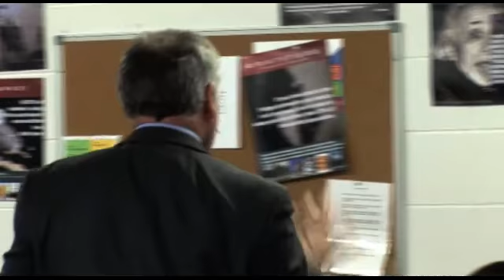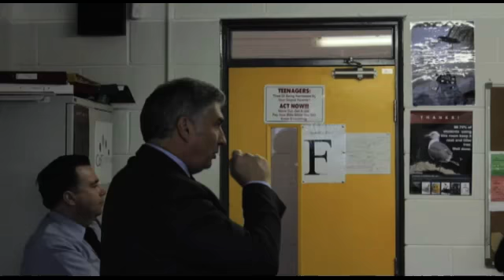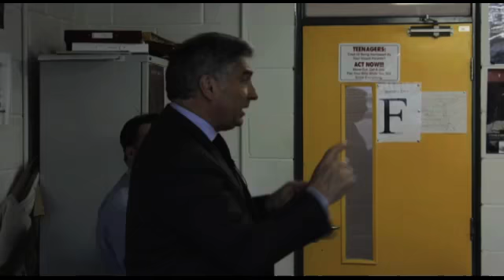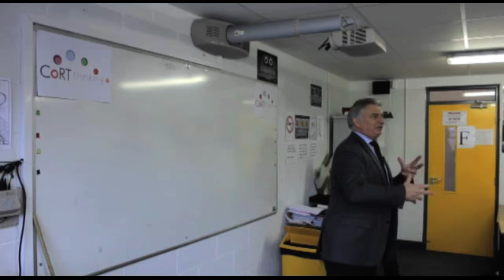PMI part 2